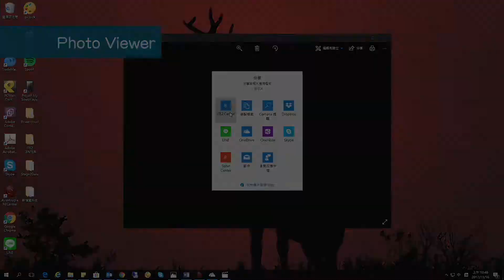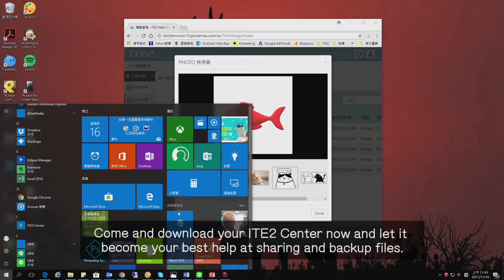[ Win10 APP _ ITE2 Center ] sharing your Win10 data to social media all the time!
ITE2 Center is a Windows 10 application that combines share and backup function. With ITE2 Center, you can share your images, files, and hyperlink quickly on social media by file explorer, edge browser, photo viewer, one drive, Microsoft store, paint 3D and other applications. It can also sync backup your sharing files to ITE2 NAS in microblog or NAS space. ITE2 Center help you share secure and backup at anytime!